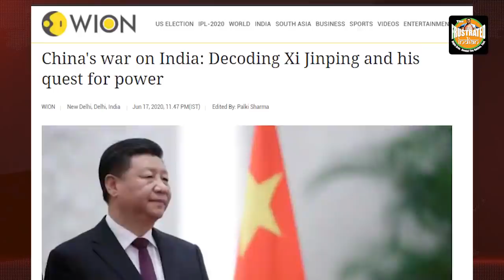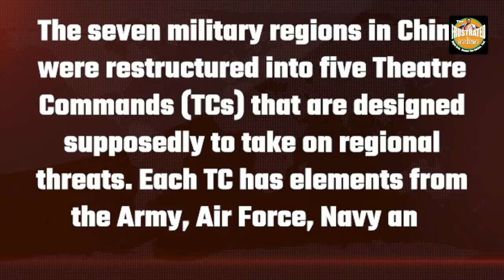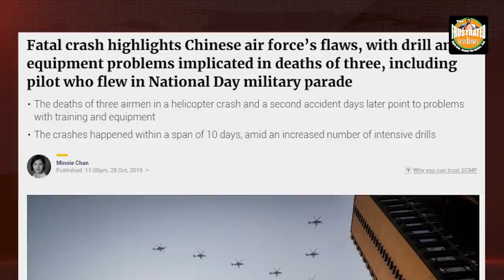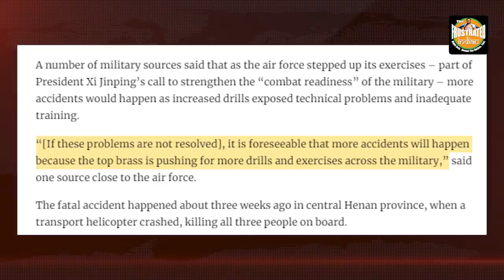No state head treats their men in uniform as badly as Xi does